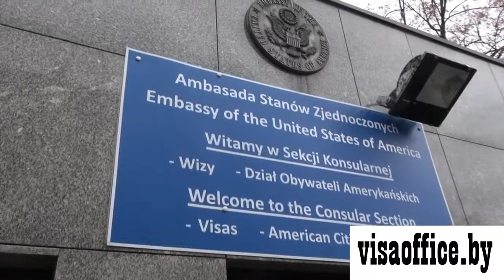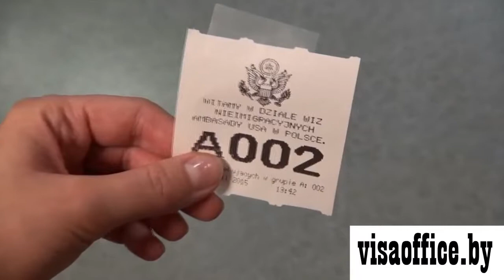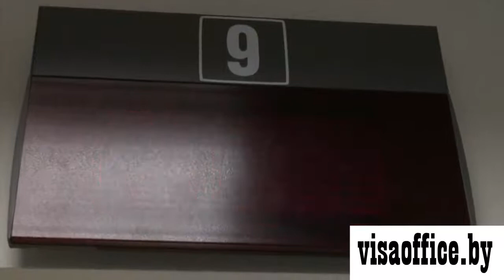Виза жены в США в Варшаве 2019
SKYPE:visas-office